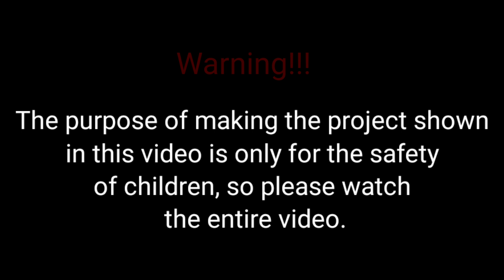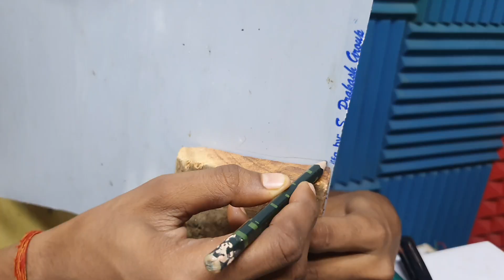अब पटाखे जलाओ Safety से😍🔥 | Diwali Pataka Safety Project | AK technical amrit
The purpose of making the project shown
 in this video is only for the safety
of children so please watch
 the entire video.

Hello friends maine meri video mein ek kamal ka diwali patakha Safety project banakar dikhaya Hai so please watch my video thank you friends

अब पटाखे जलाओ Safety से
Diwali Pataka Safety Project
how to make diwali patakha igniter
how to make diwali projects
how to make diwali patakha project
diwali patakha jalane vala project
AK technical amrit
Summer experiment
samar experiment
technical amrit
ak technical
experiment